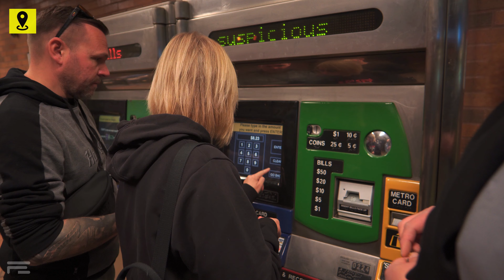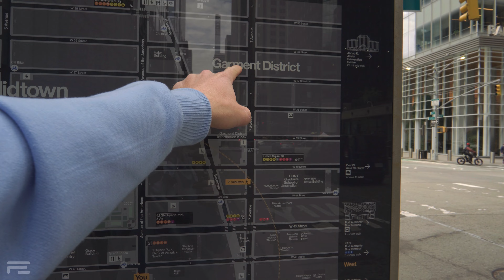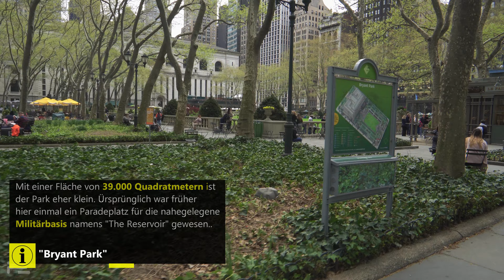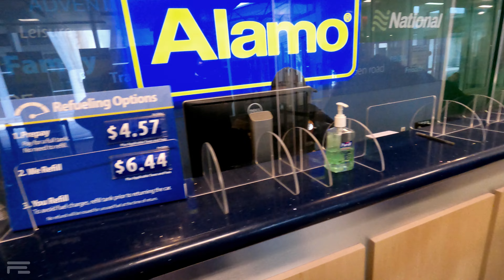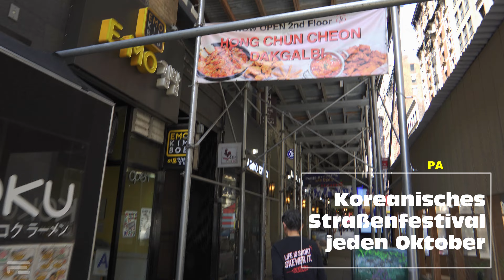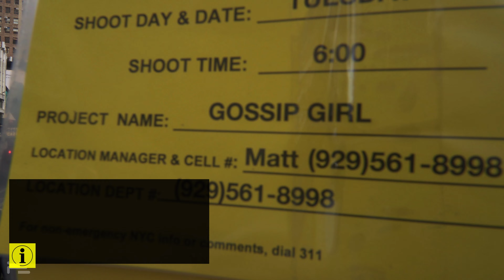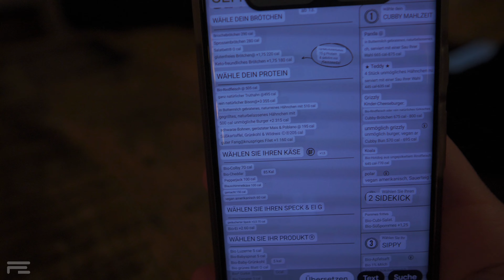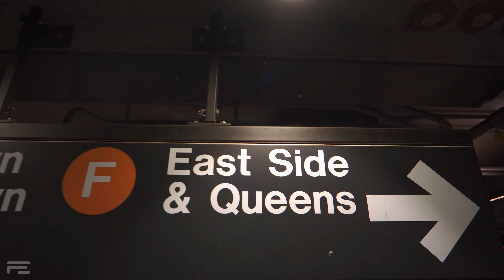NEW YORK auf eigene FAUST! 1 Tag ALLEIN im BIG APPLE!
Good Mornig New York City
In dieser Folge geht es für mich auf eigene Faust ein aller letztes Mal rein in den Big Apple und nochmal nach Manhattan. Dort versuche ich den Diamond District und Little Brazil ausfindig zu machen. Zur selben Zeit starten Alibaba und Nicole ihren Roadtrip an der Westküster der USA und erreichen in New Heaven die Yale Universität. Kurz bevor ich mich dann vom Time Square verabschiede treffe ich tatsächlich noch auf den Naked Cowboy. Am Abend erreichen Alibaba und Nicole Boston die Hauptstadt  Massachusetts, doch seht am besten selbst…..

►► Falls euch das Video gefallen hat, dann unterstützt mich doch für weitere
         Projekte und lasst  gern ein Like, kostenloses Abo da oder von mir aus auch
         gern das Herz damit verpasst ihr keine neue Folge mehr.

00:00 Kapitelmenü
00:46 Intro New York City
01:44 Queens New York
05:19 Allein in Manhattan New York
10:15 Bryant Park
16:16 Korean Town
20:24 Times Square
22:46 Yale Universität in New Heaven
30:27 Krispy Kreme Dounuts
34:06 Der Naked Cowboy
38:49 Boston Massechusetts